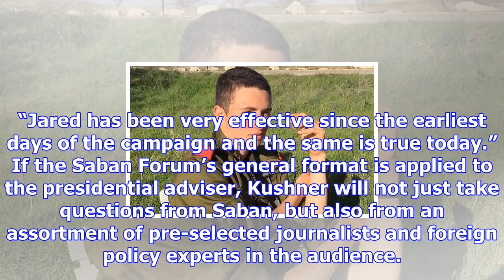In rare public remarks, kushner to discuss peace push at dc confab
WASHINGT0N — US President Donald Trump’s senior adviser and son-in-law Jared Kushner will make a rar...